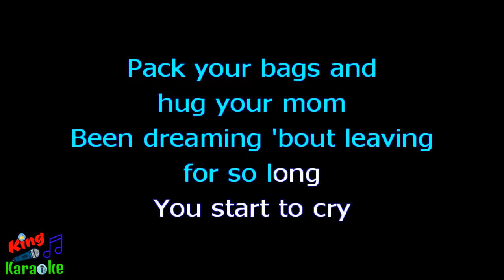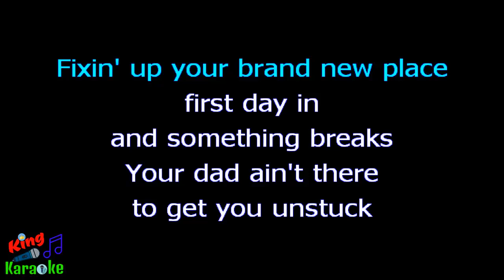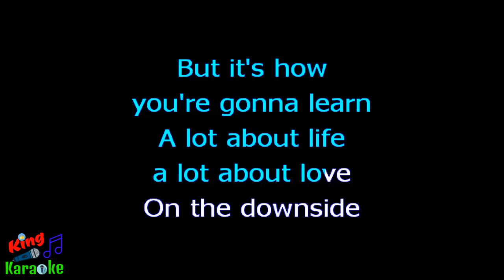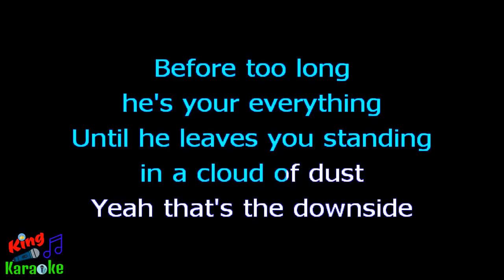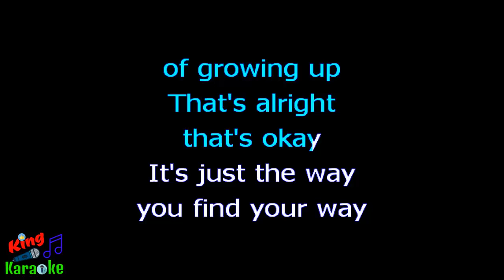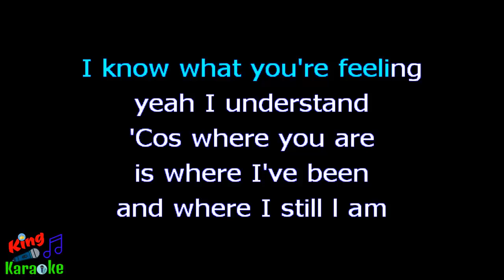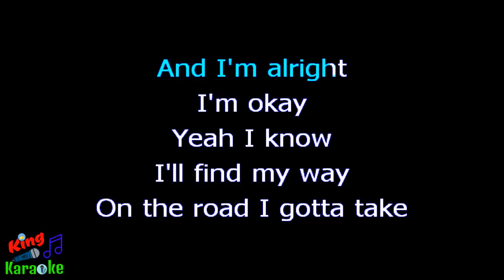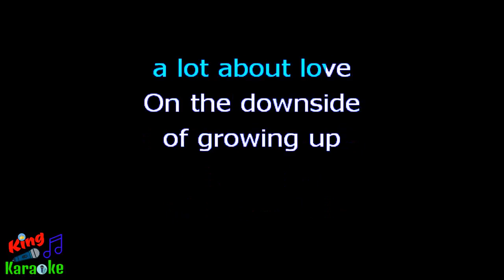🎤 Maddie and Tae - Downside of Growing Up (Karaoke Version) - King Of Karaoke